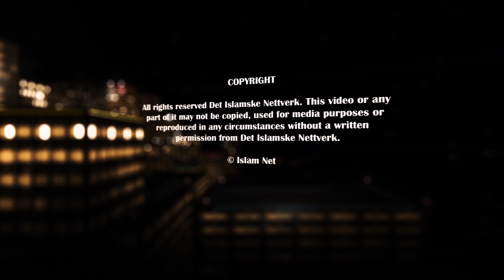Dear Mum - Spoken Word - LIVE - Kamal Saleh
Do you really appreciate your mother? Abu Hurayrah (may Allah be pleased with him) said: “A man came to the Messenger of Allah (peace and blessings of Allah be upon him) and said, ‘O Messenger of Allah, who among the people is most deserving of my good companionship?’ He said, ‘Your mother.’ The man asked, ‘Then who?’ He said, ‘Your mother.’ He asked, then who?’ He said, ‘Your mother.’ He asked, ‘Then who?’ He said, ‘Your father.’”